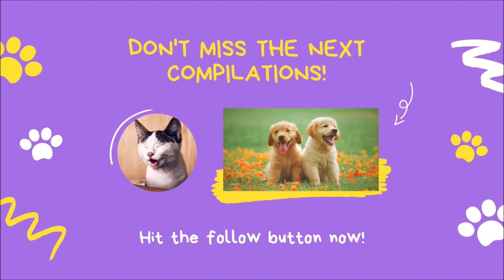🤣 🐱 🐈 💗 Funny Cat Videos Compilation December 2020 🤣 Try Not To Laugh Or Grin 2020 🤣 Cute Cats